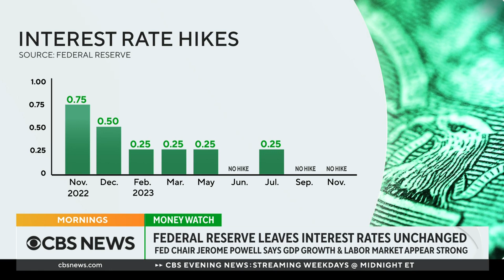Why the Fed left interest rates unchanged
The Federal Reserve on Wednesday held its benchmark interest rate steady for a second consecutive time while upgrading its view of the U.S. economy and leaving open the possibility of additional rate hikes should inflation quicken in coming months. David Wessel, director of the Hutchins Center on Fiscal and Monetary Policy at the Brookings Institution, joined CBS News to discuss the reasoning behind the decision.